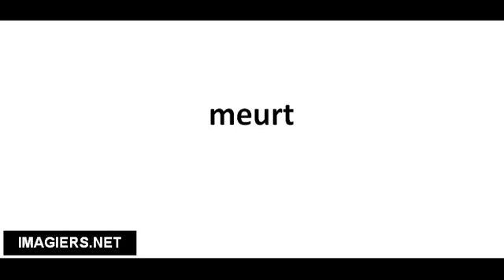Richtig Aussprechen # meurt